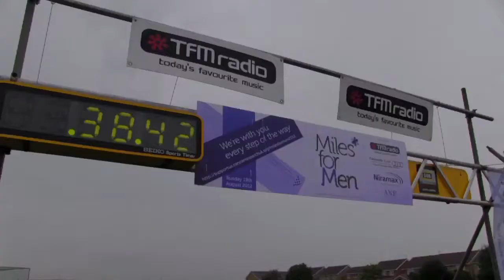Miles For Men 2012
Check out the video from the first ever Miles for Men race.